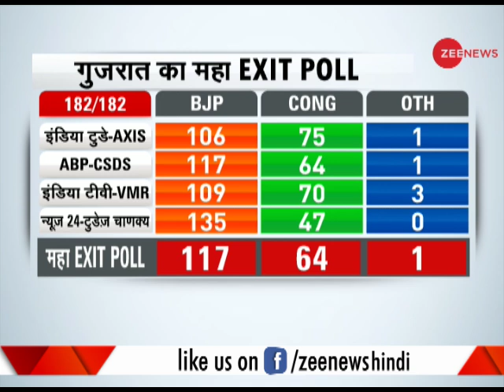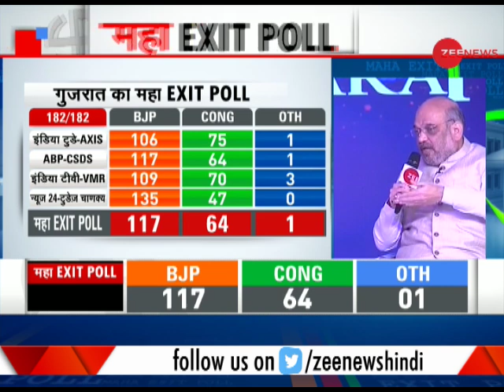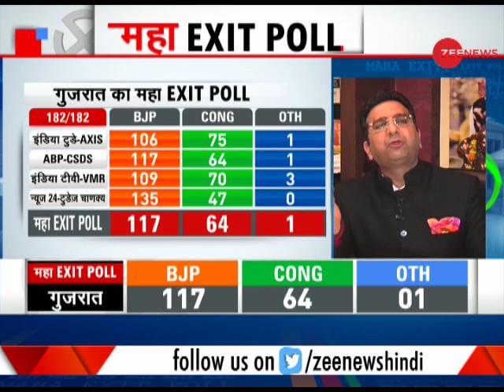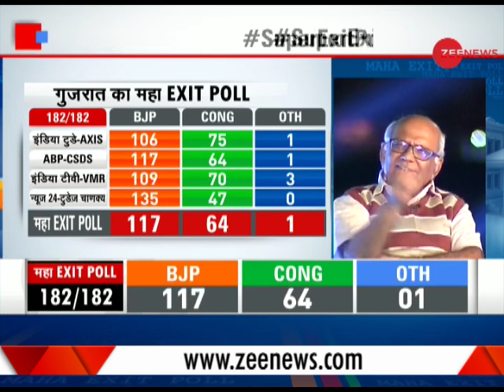Maha Exit Poll: Survey by different channels predict victory for BJP, giving it a clear majority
Voting in second phase of Gujarat assembly elections concluded today. Voting was held in 93 assembly constituencies across 14 districts in northern and central regions. Watch superexit polls from all channels only on Zee News.